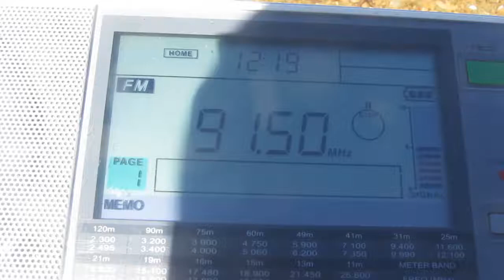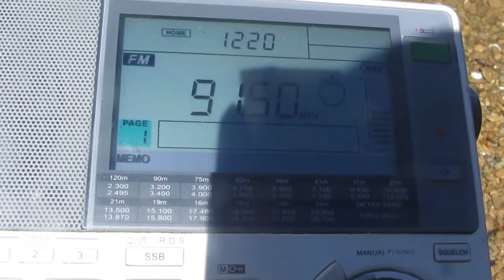91.5 FM — LIFE FM [PICTON]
Local Time: 12:20
QTH: New Zealand, Marlborough region, Duncan Bay, around Camel point, altitude: ~-20m)